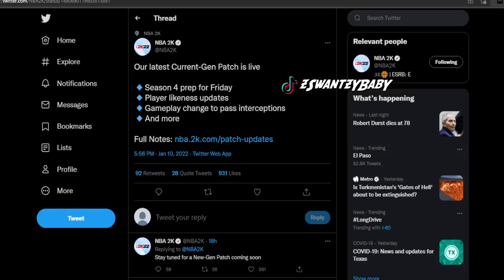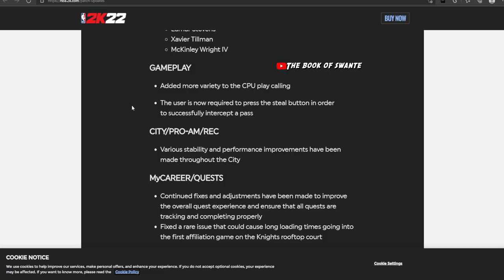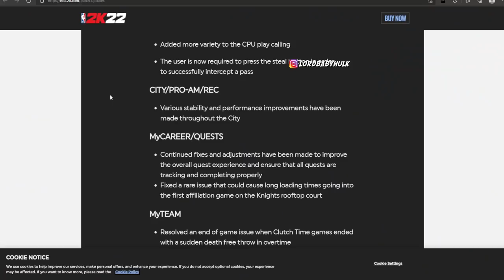SEASON 4 PATCH UPDATE 2K22 | SECRET PATCH NOTES REVEALED ON CURRENT GEN & NEXT GEN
New Gen Patch Update 01.11.22 Review - Nba 2k22